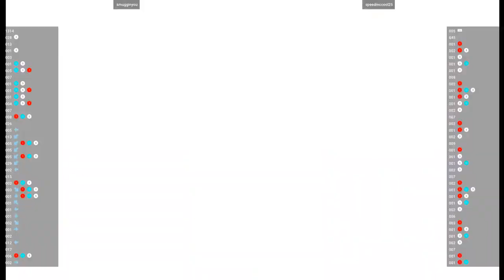CVS2 - smugginyou VS speedmccool25